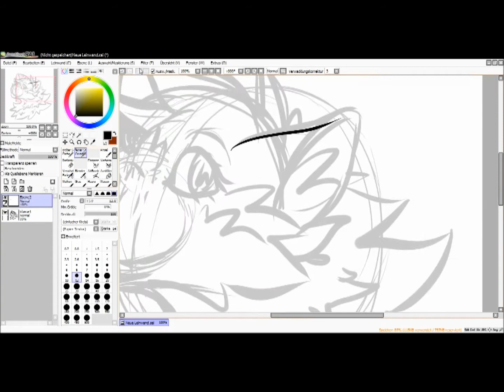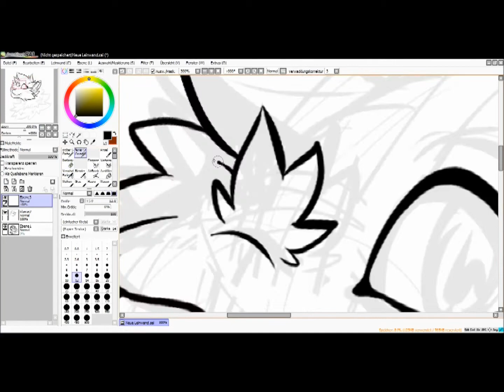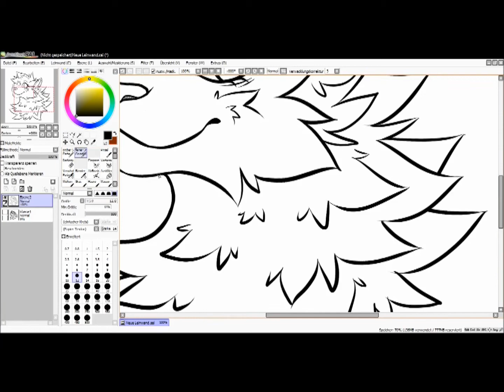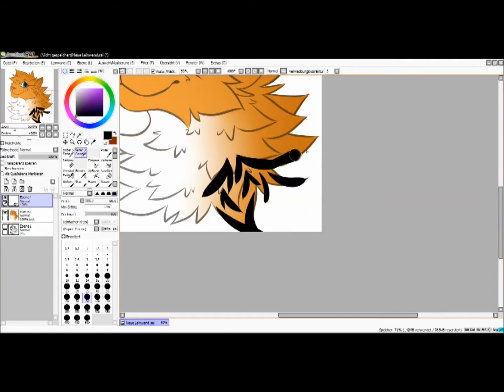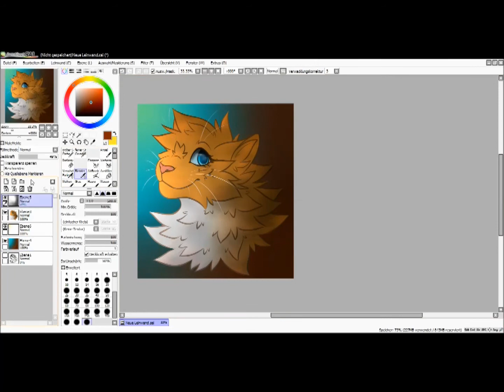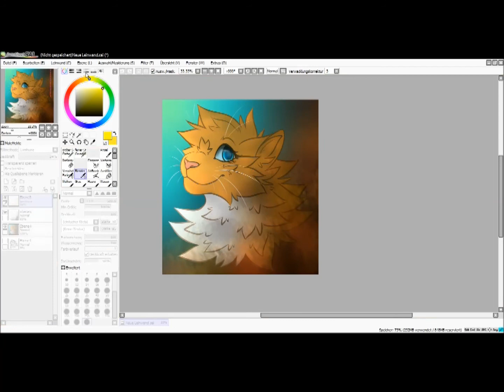OC Speedpaint - In Your Eyes | 🐈 Funkenherz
Heute habe ich wieder einen Art Trade Teil für eine Instagram-Userin gemacht. Zu sehen ist ihr OC Sonnenfeder. ☀️

Ich hoffe euch gefallen meine Speedpaints! Ich freue mich über euer Feedback, also schreibt eure Gedanken in die Kommentare oder lasst einen Like oder ein Abo da. ☺🤗

Lied: 'In Your Eyes' von Robin Schulz ft. Alida